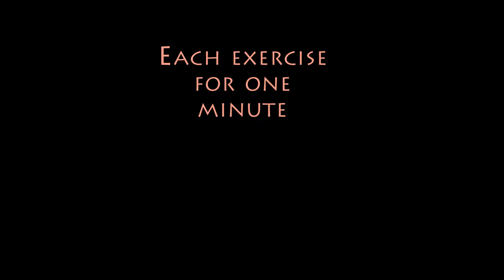Fitness Friday: 8 Minute Routine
My weekly fitness routine:

This week I give you November's 8 minute routine. A short routine you can do anytime and anywhere.